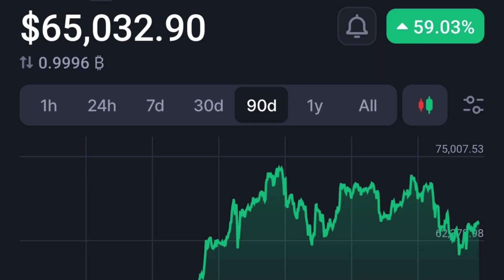THE HALVING / YOU HAVE TO SEE WHAT IS NEXT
What Happens after the halving with the crypto market